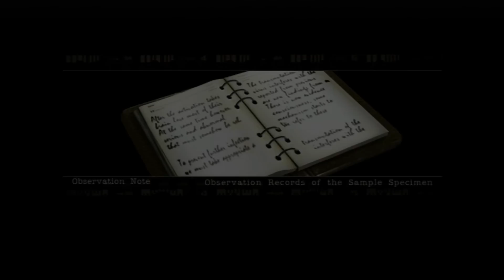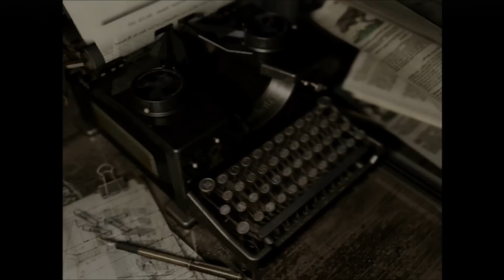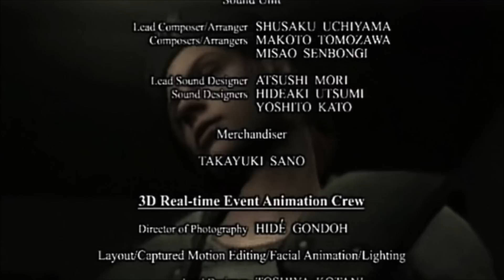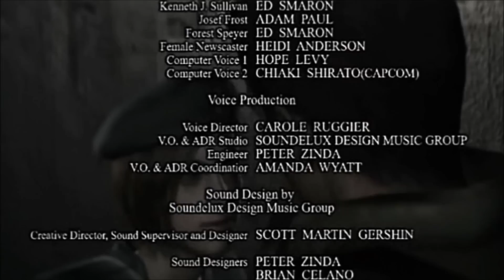【実況】25ぞんび ＨＤの館でゾンビと遊ぶ【BIO HAZARD】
そこを歩く、という恐怖。再び

ＨＤ化された美麗なゾンビたち。あんなことやこんな事、知らない機能（システム）教えてアゲル